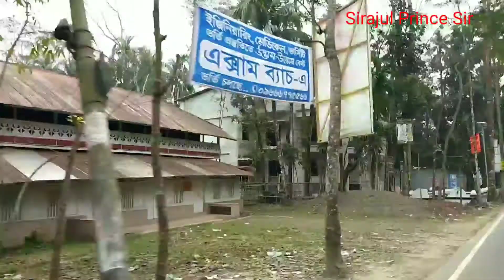Shuntki Palli in Parerhat (পাড়েরহাটের শুটকি পল্লী) || Sirajul Prince Sir Vlog